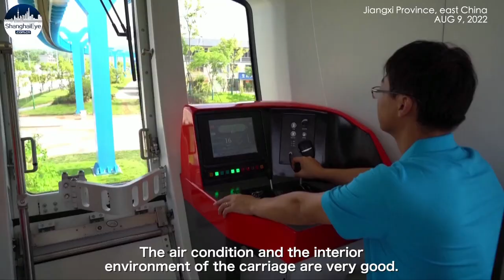Smart and Cool! Onboard China's first homegrown rare earth PML maglev train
China on Tuesday completed the construction of the country's first independently-developed trial line using rare earth permanent magnetic levitation (PML) technology.

Dubbed "Rainbow," the Xingguo maglev line that is about 800 meters long was built in Xingguo County in east China's Jiangxi Province.

This is the first time in China to apply PML technology to air rail train, and also another new rail transit mode after EMS (electric-magnetic suspension) maglev and EDS (electrodynamic suspension) maglev.

With a designed maximum speed of 80 kilometers per hour, the rail system now can serve a two-carriage maglev train with a carrying capacity of 88 people. The transit system is equipped with the BeiDou Navigation Satellite System, 5G and intelligent sensing technologies.

On the day of its completion, the new type of train attracted many residents to try it out.

Editor: Zhu Yan